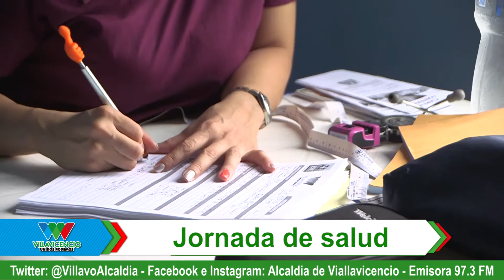JORNADA DE SALUD EN CHARRASCAL/ VILLAVICENCIO UNIDOS PODEMOS/ 21/ 11/ 2016